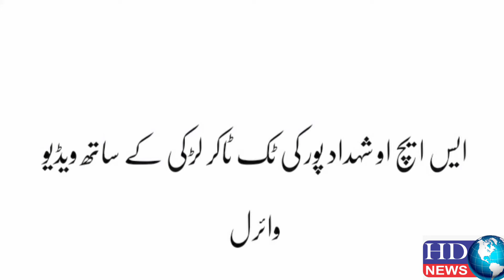SHO's video with TikTok girl goes viral | tiktoker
SHO's video with TikTok girl goes viral

ایس ایچ او کی ٹک ٹاکر لڑکی کے ساتھ ویڈیو وائرل